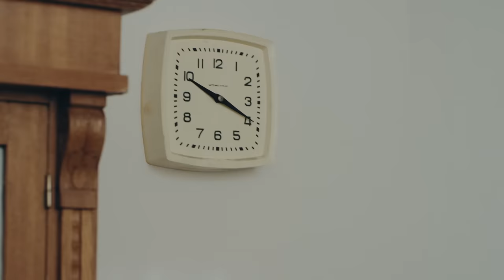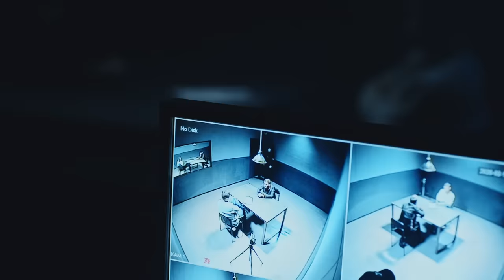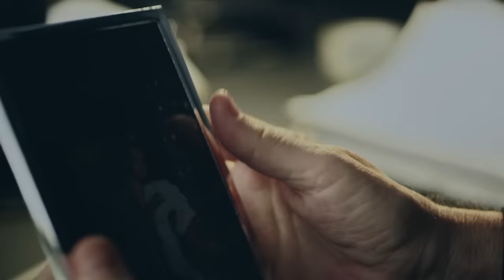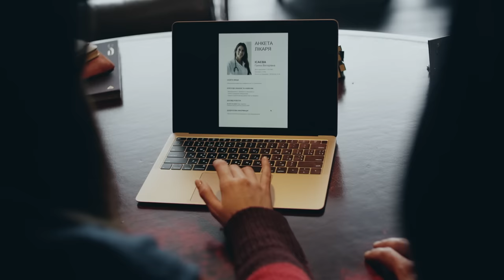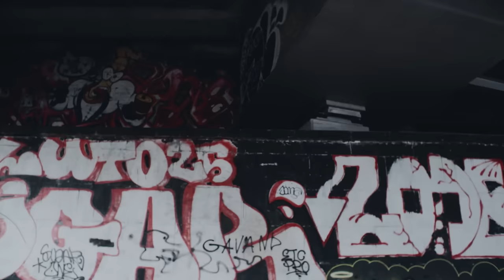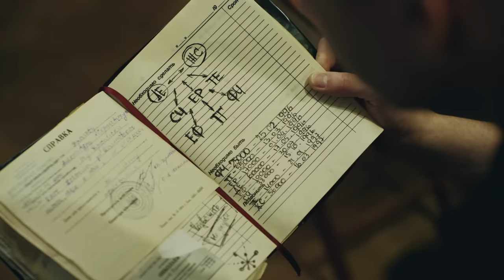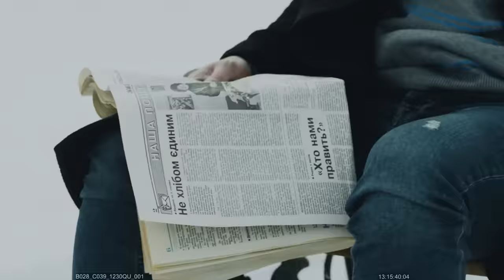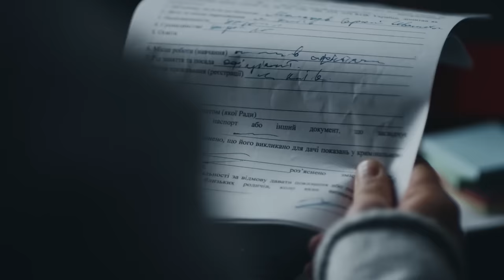Следователь со сверхвозможностями. Часть 1 | ЛУЧШИЙ ДЕТЕКТИВ | МИСТИЧЕСКИЙ СЕРИАЛ | НОВИНКИ КИНО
Смотрите онлайн лучший фильм 2023 Следователь со сверхвозможностями на YouTube-канале Лучший детектив! Главная героиня Катя живет обычной жизнью. Она работает медсестрой, и каждый ее день похож на предыдущий. Однако у Кати есть одна тайна – она видит вещие сны. В течение всей жизни девушка считала свою особенность психологическим отклонением и стыдилась этого. Однако ее жизнь кардинально изменилась, когда она увидела вещий сон о гибели сестры.

Героиня лучшего детектива Следователь со сверхвозможностями предстала перед непростым выбором: действовать по зову сердца или потерять себя. Какой выбор она сделала? Как ее необычный дар помог следствию? Не пропустите интересный мистический сериал – смотрите онлайн детектив Следователь со сверхвозможностями на YouTube-канале Лучший детектив.

ЛучшийДетектив